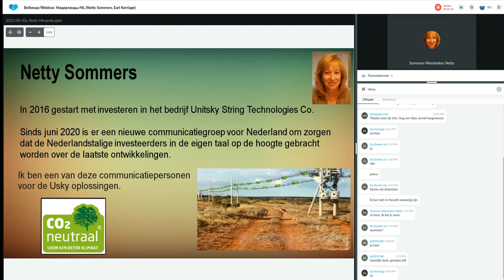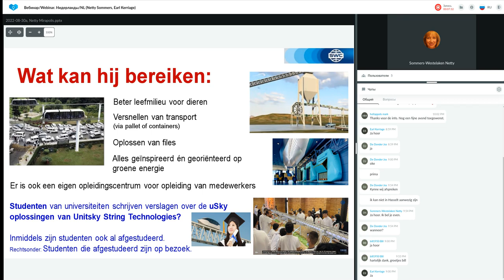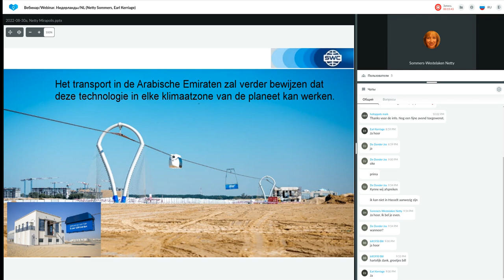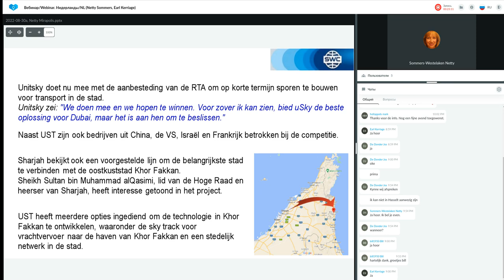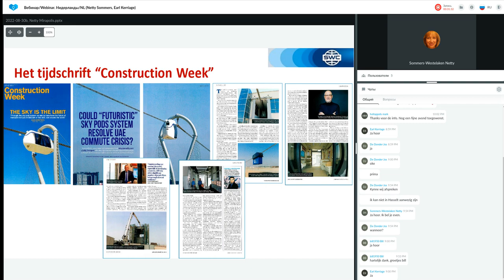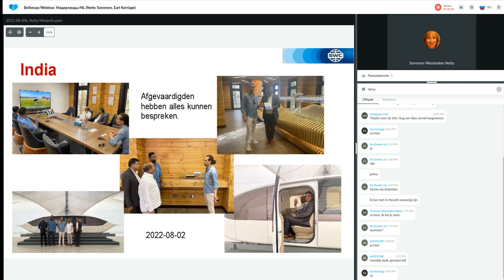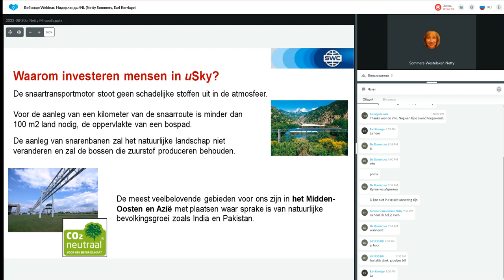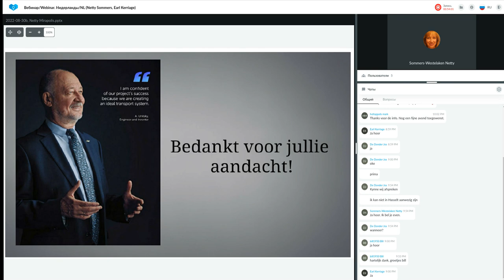Presentatie Technologie van 15.09.2022. Spreker: Netty Sommers